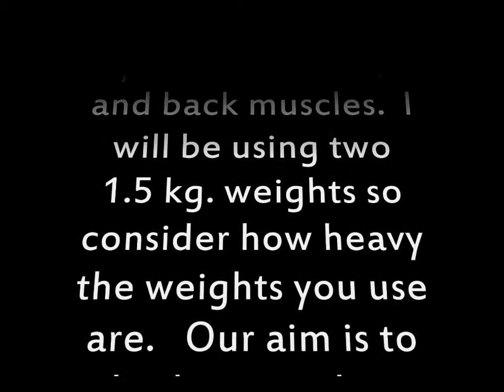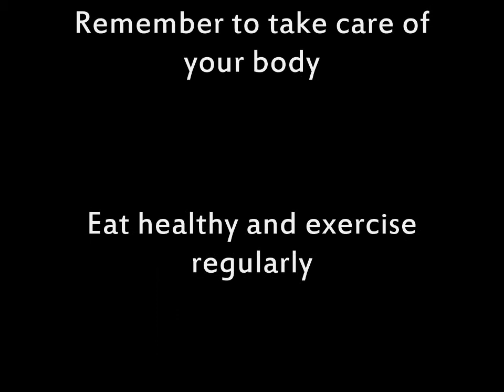10 Minute Arms, Chest, and Back Workout